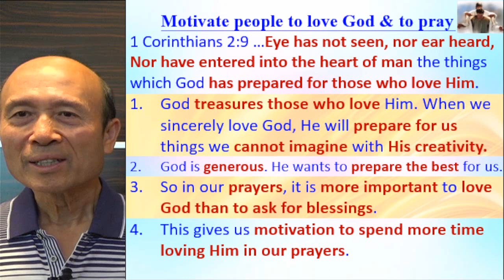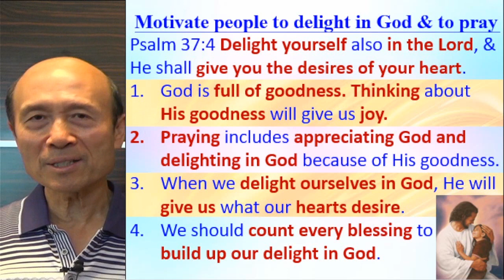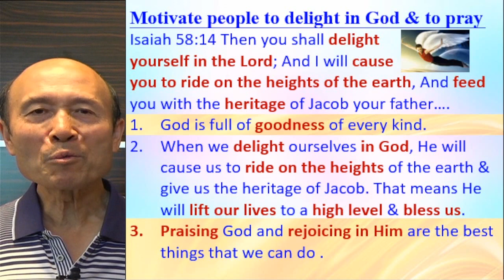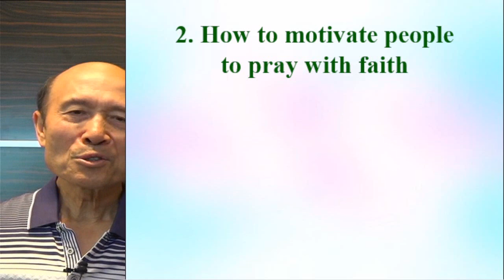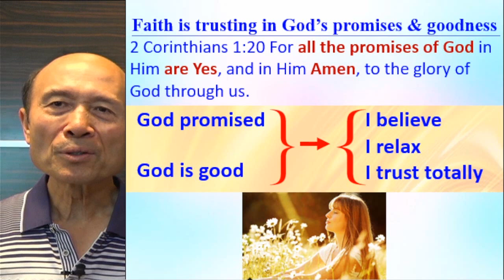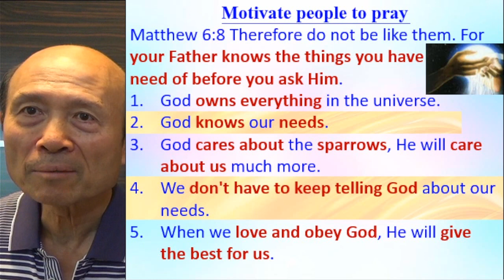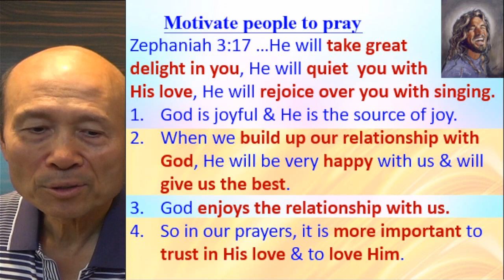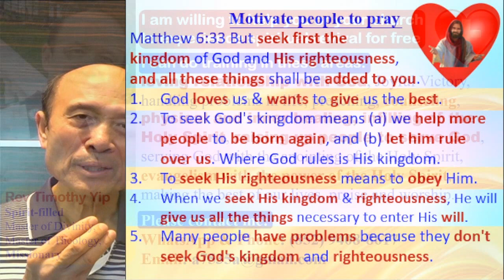To motivate people with God's grace to love God, to delight in God & to pray (B)– Ps Yip 2023-04-28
To motivate people with God's grace to love God, to delight in God & to pray (B)

請肯定戶口名字是：Global Fire Missions Ministries Limited.

1. 與主的關係：怎樣建立與主相愛的關係，怎樣從主的愛得力，怎樣深信神的供應和計劃。
2. 處理生命：怎樣不被人、罪、負面思想情緒和潛意識、婚姻和生活的問題、和侍奉的問題影響。
3. 進入不同層次的侍奉：侍奉可以由簡單的生活見證，到建立別人的靈命，或進入策略性的侍奉。

《輕鬆得勝》的特色：
1. 一目了然：簡單知道怎樣處理和發揮生命。
2. 有實際可行的方法：我和很多人曾20年實際地應用。
3. 可以輕鬆喜樂地得勝：可以在恩典中輕鬆喜樂地處理任何問題，不需要在壓力下成長。因為耶穌的軛是容易的，而神喜悅我們任何真心的努力。
4. 活出《輕鬆得勝》並不太難：處理和發揮生命並不是遙不可及。